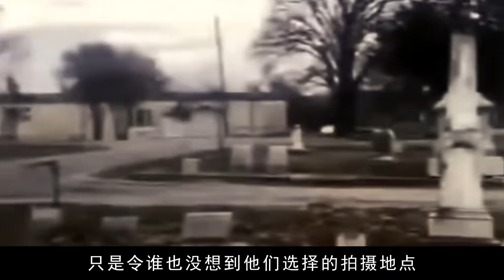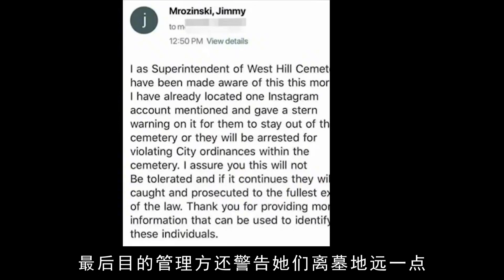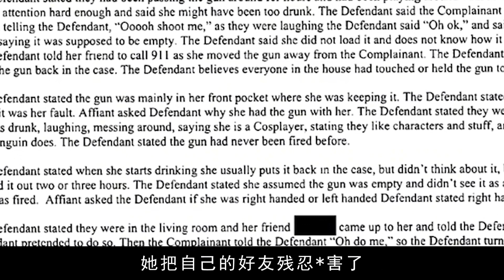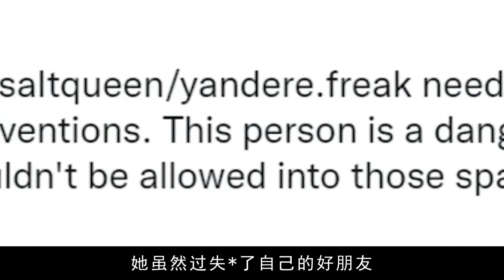美國百萬粉絲女網紅，為博人眼球殘殺同居好友，發布視頻瘋狂吸粉